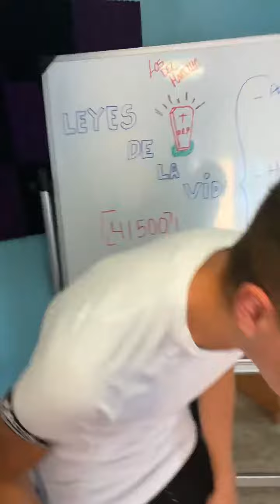me despido como asesino🤬raulitxalvarez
Hoy sus fanáticos van a llorar sus
Si te gustó no olvides guardar y compartir 😎 eso nos ayudaría a crecer un montón me despido como asesino🤬
raulitxalvarez